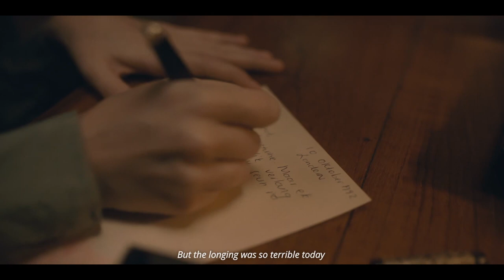‘Stick with me, kid’ – Dinge van ’n kind | S1 | E1 | kykNET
Janine ontdek ’n brief wat Mart vir haar sogenaamde “kind” geskryf het waarin sy verduidelik hoe sy haar seun, jong Pierre, dieretuin toe geneem het.